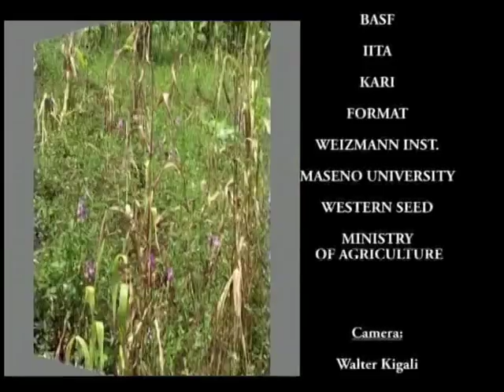Striga Control: Empowering African farmers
For decades, Africa's small-scale farmers were powerless to control Striga. Recent technological breakthroughs are now available to reverse this situation.